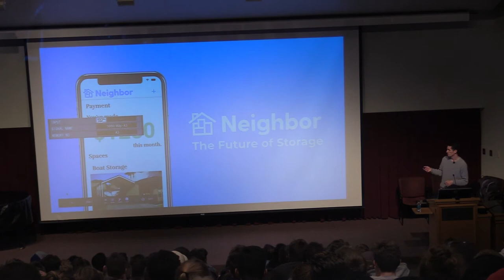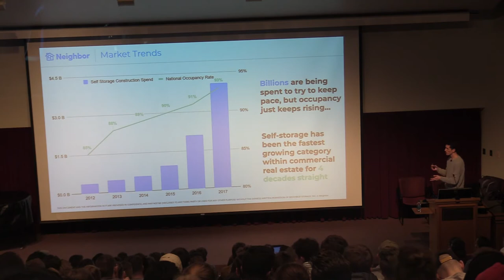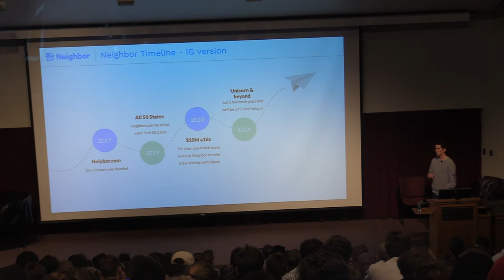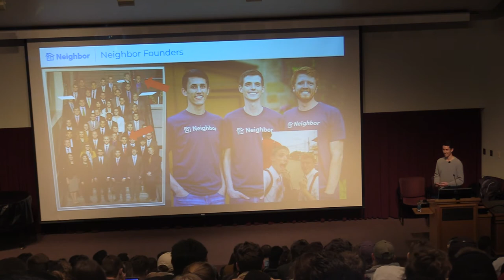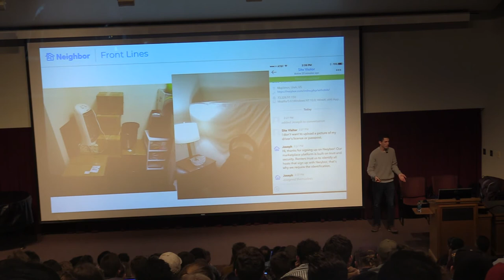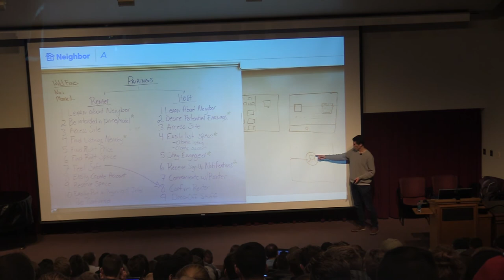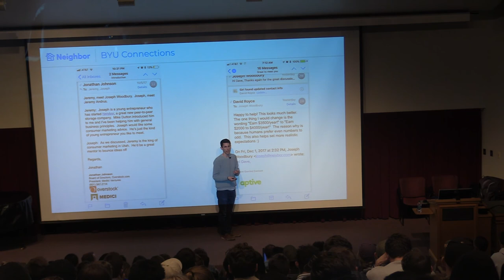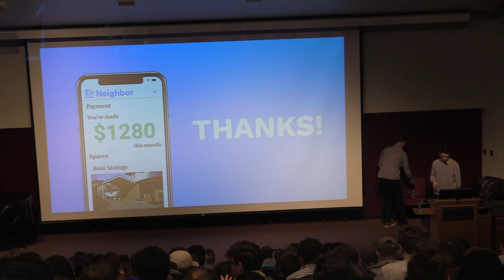Joseph Woodbury | Neighbor --- BYU Entrepreneurship Lectures (2/18/20)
Joseph Woodbury Gives a Lecture at BYU on 2/18/20